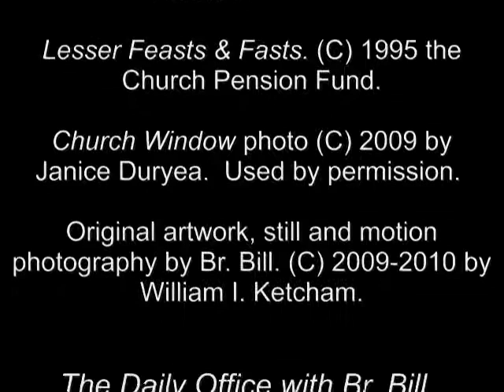December 15, 2010 Wednesday Chapter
A daily reading from the Rule.